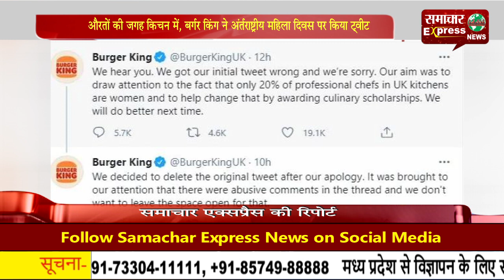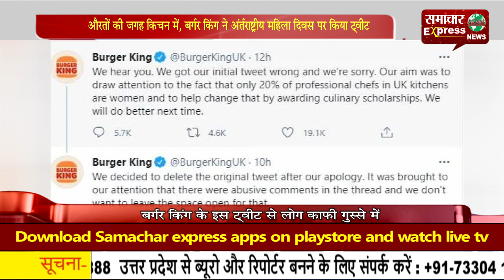औरतों की जगह किचन में, बर्गर किंग ने अंर्तराष्ट्रीय महिला दिवस पर किया ट्वीट